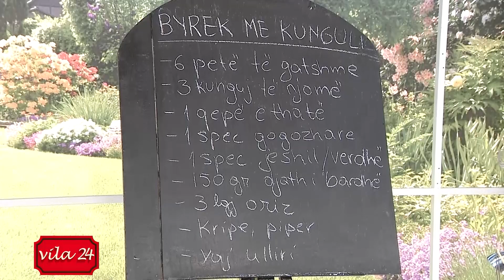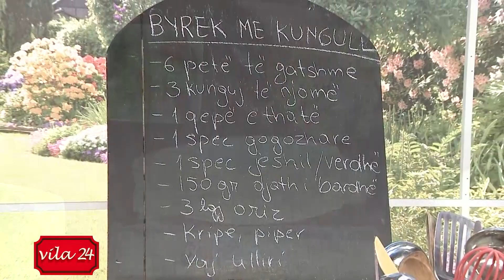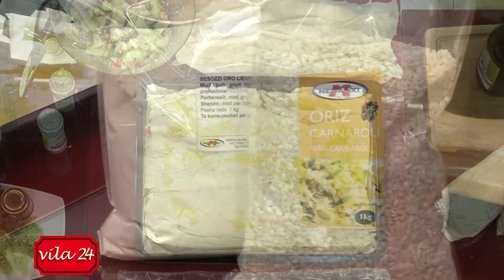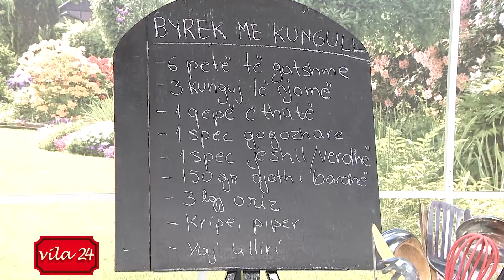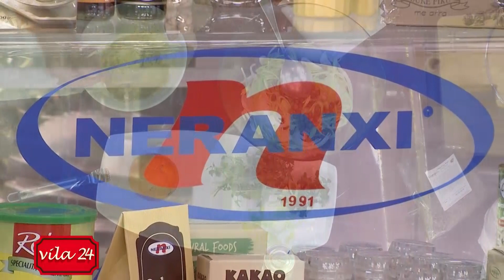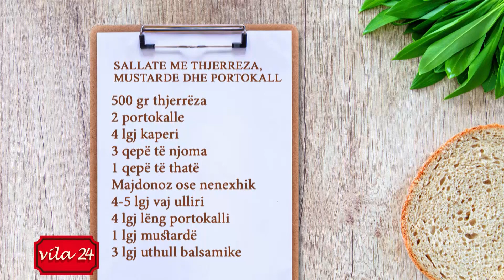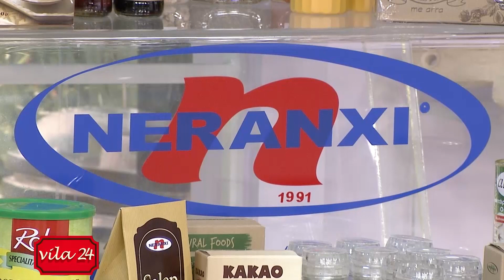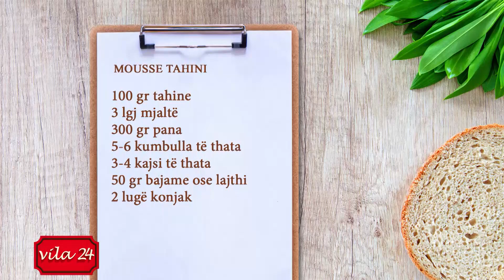BYREK ME KUNGULL/ SALLATE ME THJERREZA, MUSTARDE DHE PORTOKALL (Receta nga Neranxi)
Neranxi Show, ne News24 – 27 mars, 2019
BYREK ME KUNGULL

6 petë të gatshme
3 kunguj të njomë
1 qepë të thatë
1 spec të kuq gogozhare
1 spec jeshil ose të verdhë
150 gr djathë të bardhë
3 lugë oriz
Kripë, piper
Vaj ulliri

Në një tigan me vaj ulliri kaurdisim qepën të grirë hollë. E lemë qepën të ftohet, ndërkohë presim kungujt në kubikë dhe specat në shirita. I vendosim perimet në nje tas duke shtuar qepën, djathin e bardhë të thërrmuar dhe pak oriz. Rregullojmë shijen me kripë dhe piper.

Në një tavë shtrojmë 3 petë të lyera me pak yndyrë, më pas vendosim mbushjen me kungull dhe në fund shtrojmë 3 petët e tjera spërkatur me pak yndyrë. E spërkasim sipërfaqen e byrekut përsëri me yndyrë, e presim në racione dhe e vendosim byrekun të piqet në furrë në temperaturën 180 gradë Celsius për 25 minuta.

MOUSSE TAHINI

100 gr tahine
3 lgj mjaltë
300 gr pana
5-6 kumbulla të thata
3-4 kajsi të thata
50 gr bajame ose lajthi
2 lugë konjak

Përziejmë tahinin me mjaltin dhe me 2-3 lugë pana. Panën tjetër e rrahim dhe e kthejmë në marengë. I bashkojmë të gjithë përbërësit bashku duke shtuar më pas frutat e thata. Mirë do të ishte që ta linim në frigorifer për disa orë dhe më pas e kemi gati për ta servirur në gota të vogla ëmbëlsirash.

SALLATE ME THJERREZA, MUSTARDE DHE PORTOKALL

500 gr thjerrëza
2 portokalle
4 lgj kaperi
3 qepë të njoma
1 qepë të thatë
Majdonoz ose nenexhik

Për salcën:
4-5 lgj vaj ulliri
4 lgj lëng portokalli
1 lgj mustardë
3 lgj uthull balsamike

Ziejmë fillimisht thjerrëzat për 15-20 minuta.

Ndërkohë presim portokallin në fetëza (pa lëkurë). Grijmë qepën e njomë dhe qepën e thatë.

I vendosim të gjithë përbërësit e sallatës në një sallatiere. Shtojmë dhe thjerrëzat dhe më pas e marinojmë sallatën me një salcë të përgatitur me vaj ulliri, lëng portokalli, mustardë dhe uthull balsamike.